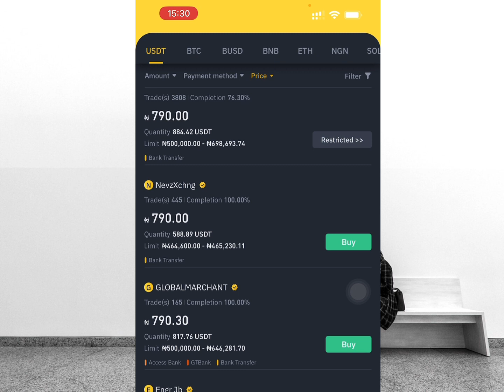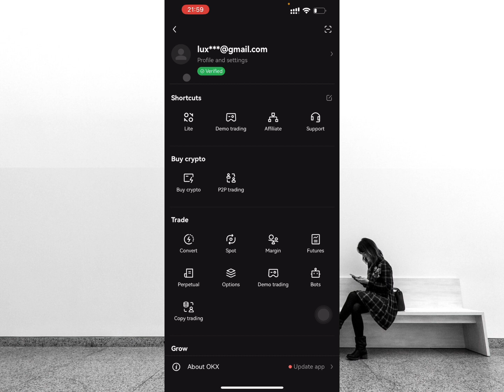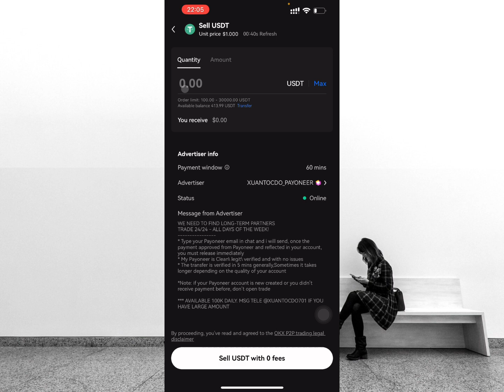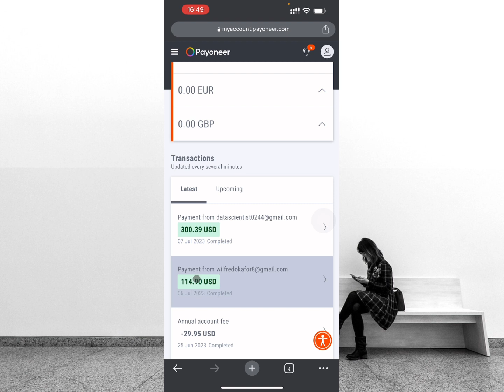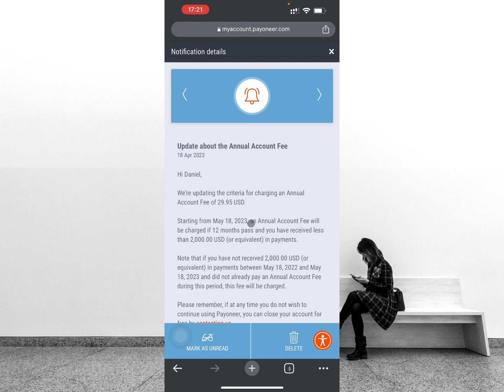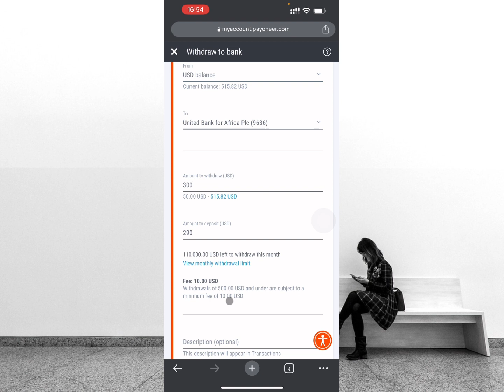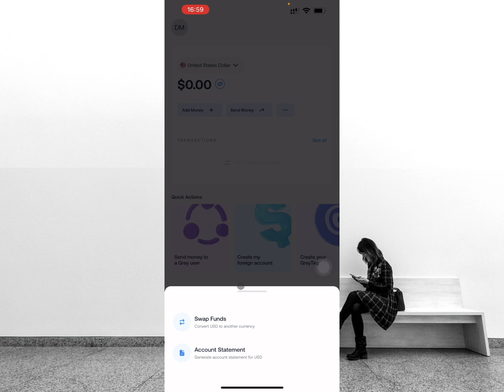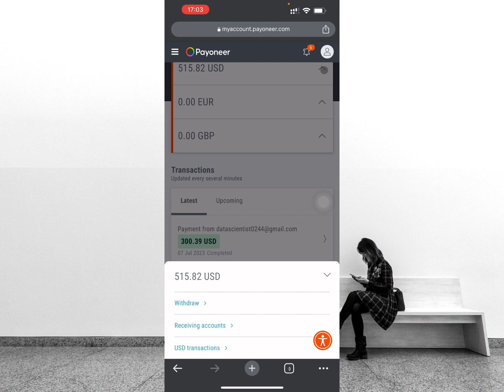This Arbitrage Trading Opportunity Makes 100k Daily | BINANCE and PAYONEER P2P ARBITRAGE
in this video, I will explain how to carry out USDT arbitrage trading using market inefficiency.